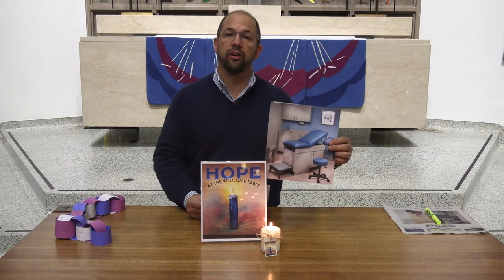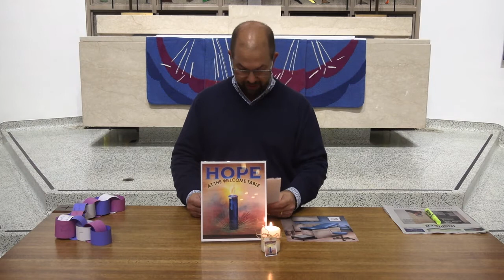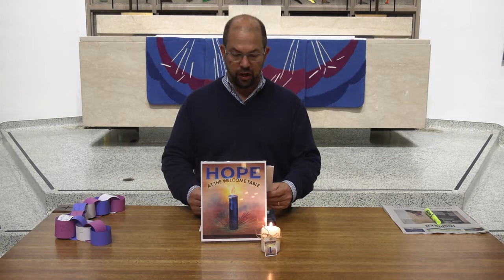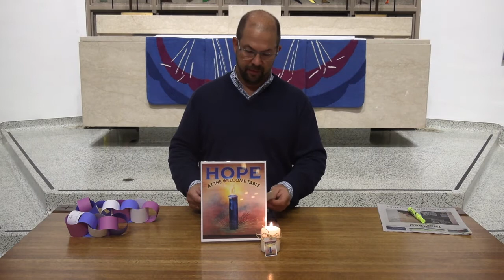Advent Reflection December 1, 2021